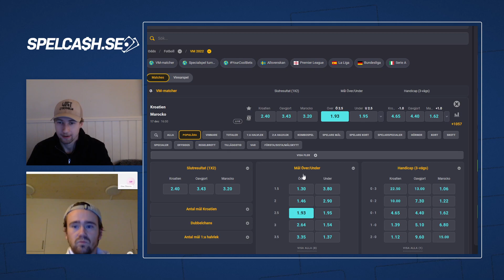VM FINALEN 2022! Tips och analys från Spelcash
VM final 2022 Qatar mellan Argentina - Frankrike! Våra experter Oliver Pihlström och Axel Andersson guidar er igenom matchen!

Denna video presenteras i samarbete med Coolbet.